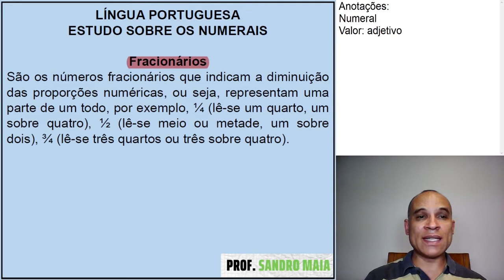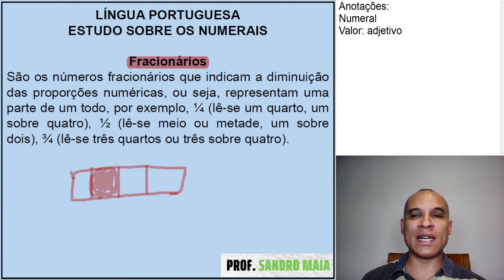Dica #135 - ISSO CAI NAS QUESTÕES OBJETIVAS! - Sandro Maia